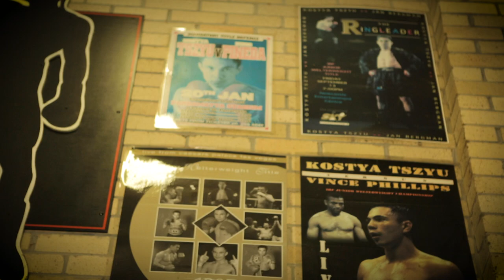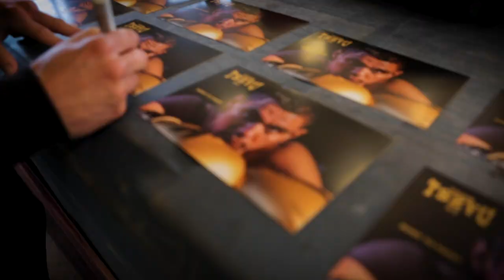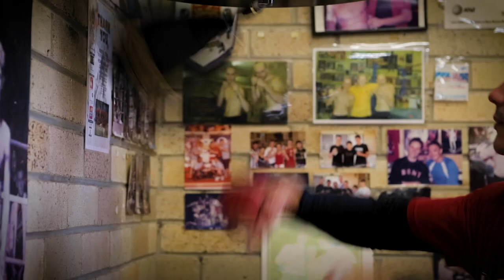Tim Tszyu: All-Access Ep1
Tim Tszyu is Australia's most exciting young boxing talent. With exclusive behind the scenes access enjoy his journey from training to competition.